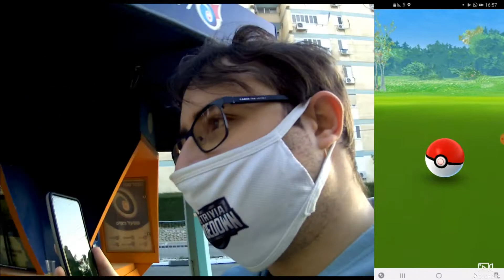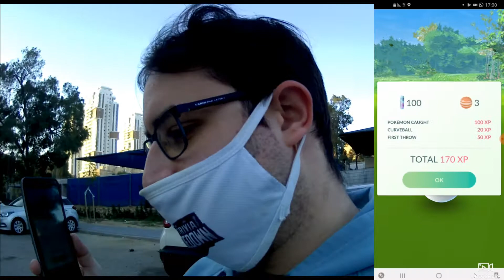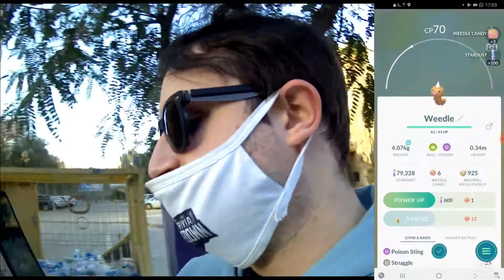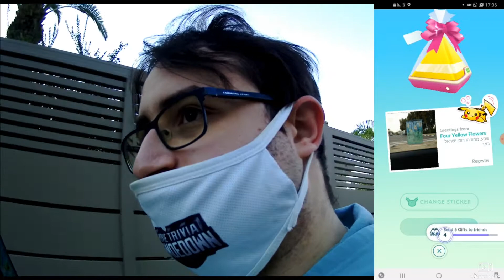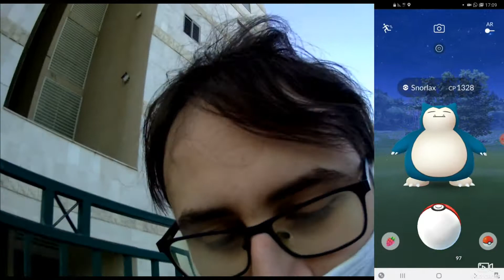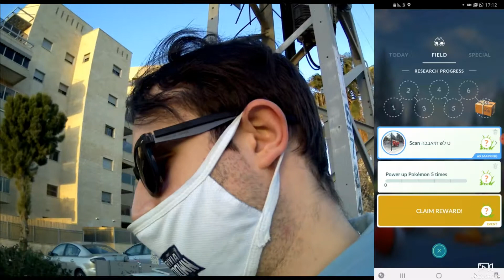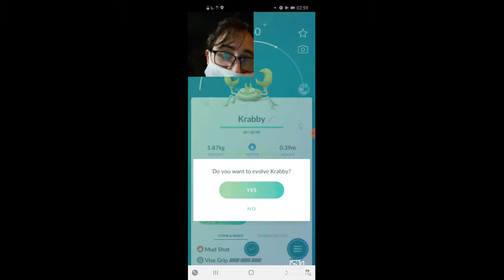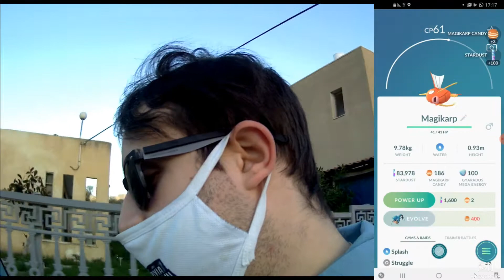Pokémon GOing Episode 193 - Why Do People Not Open Gifts?